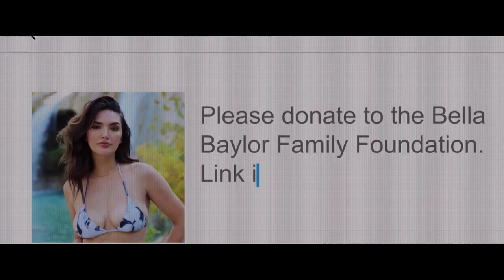Model House Official Trailer (2024) - Scout Taylor-Compton, Ryan Merriman, Chris Zylka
Check out the official Model House Trailer starring Scout Taylor-Compton, Ryan Merriman, Chris Zylka

UK Release Date: April 5, 2024
Starring: Scout Taylor-Compton, Ryan Merriman, Chris Zylka
Directed By: Derek Pike

Synopsis: Models staying in a secluded house for the night are terrorized by intruders.